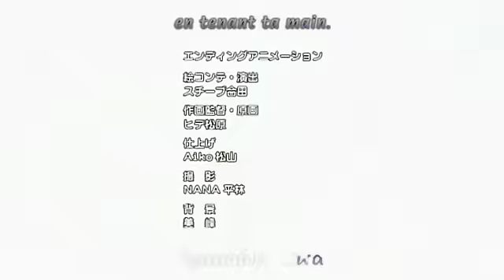ending-ahmygodess_S2.avi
2 eme ending de l'anime ah my goddess saison 2